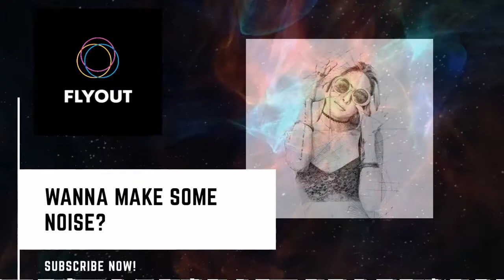Convex - 4U feat Jex Jordyn [FLYOUT] - No Copyright sound -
🎵 Track Info: Title: Convex - 4U feat  Jex Jordyn